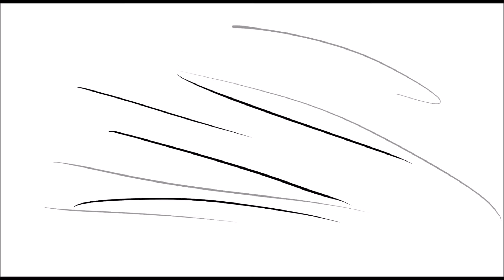protecting the army campus, it goes wrong.. - Oc Animatic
Andaba aburrida y me imagine la media pelicula con esto xD jkasdjkas espero que les guste